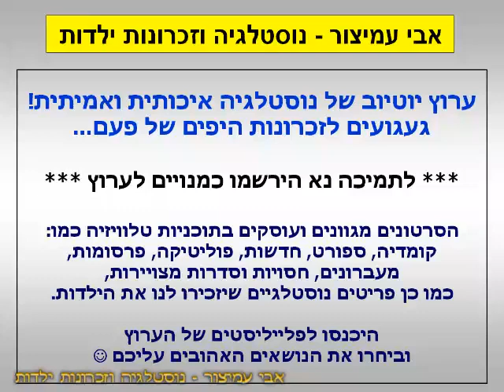הפסקת פרסומות - מקדונלדס - עם המורדים ופינת אור - ערוץ 2 - שידורי קשת - פברואר 2004 - סרטון #956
בארץ נהדרת - ערוץ 2 - שידורי קשת - פברואר 2004 - Israel TV Commercials
מקדונלדס ישראל - המורדים ופינת אור - אופנת המורדים עם אלבום האסים של מקדונלדס

בברכה,
אבי עמיצור.